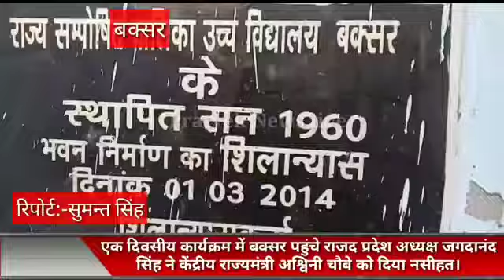बक्सर: एक दिवसीय कार्यक्रम मे बक्सर पहुचे RJD प्रदेश अध्यक्ष जगदानंद सिंह